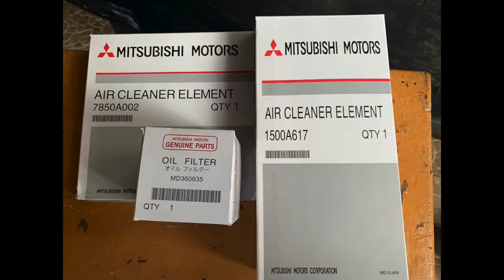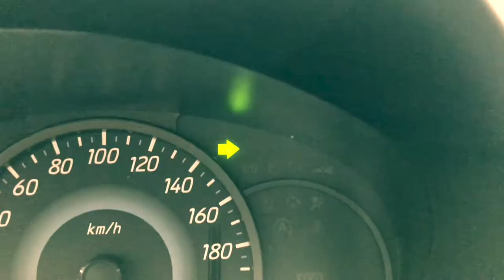Oil Filter Wrench | DIY tool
what's up mga Cowboys! This is just a basic tool for all car DIY'ers.

Ingat guys and enjoy.

Comment your beloved kotse's name guys! Don't be shy. Be proud!